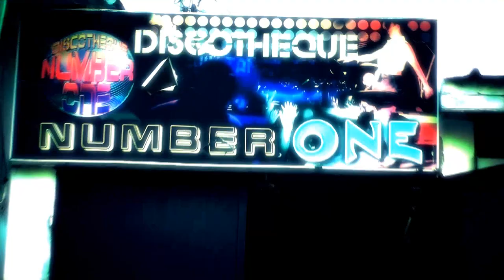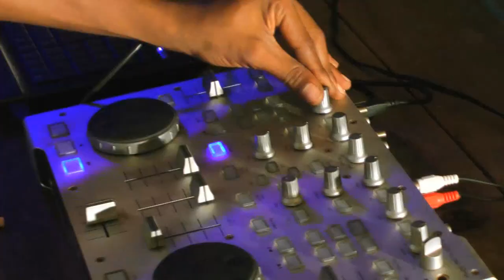LA VOILE NB - AMBIANCE ASSUREE(Officiel Clip by MAYASH)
Titre : Ambiance assurée
Artiste : LA VOILE NB
Director video : MAYASH. Prod